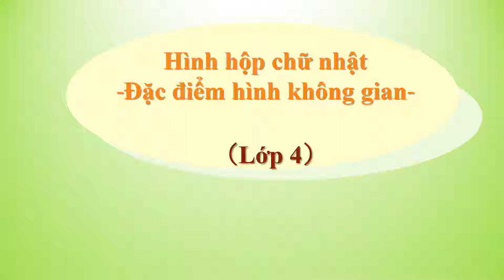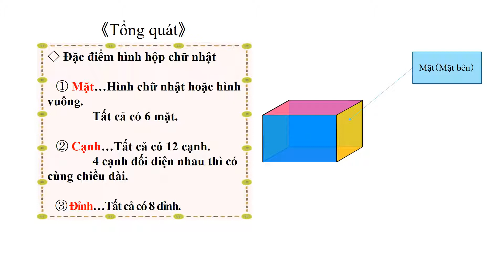小4＿直方体＿立体図形の特徴（ベトナム語版）